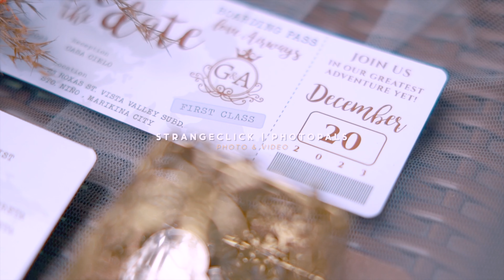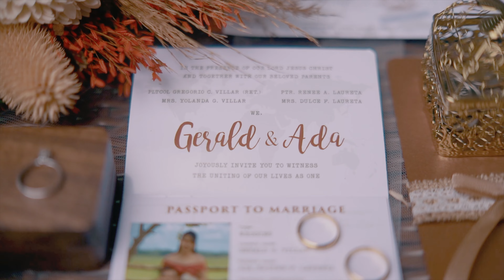Gerald and Ada